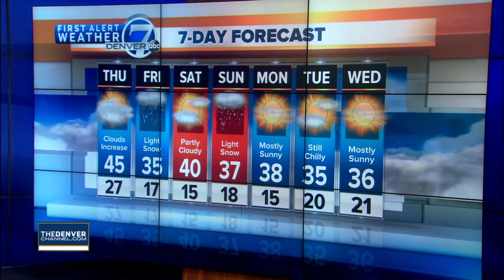Denver 7 Latest Headlines | January 8, 3pm